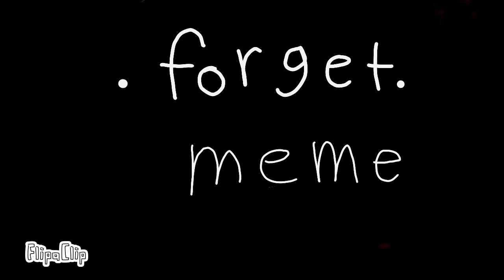Forget ( meme )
I hope you  like  it  and  the  ado  is  not  mine  the song name: I don't know  I think  it forget